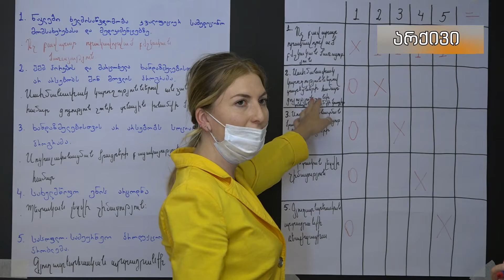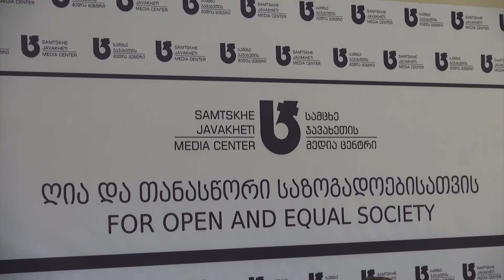NDI-ს საქართველოს ოფისის დირექტორი სტუმრად SJMC-ში